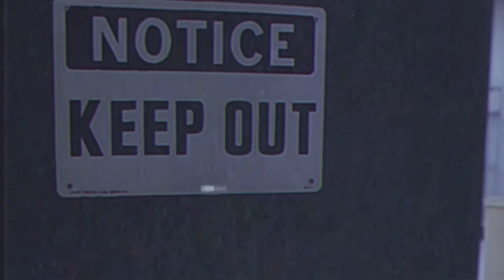NASCAR Toyota Save Mart 350 At Sonoma | Driver Picks For DraftKings, FanDuel, Caesars Sportsbook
Garage Guy Chase and Dale Tanhardt discuss some of their favorite NASCAR driver betting picks on Draftkings, FanDuel, and Caesars Sportsbook for the Toyota Save Mart 350 At Sonoma Raceway.

Check out Garage Guys for the best fantasy weekly NASCAR Betting and DFS advice!

View our NASCAR Best Bets on Action Network!

***Offer valid at participating locations for delivery or carry-out orders $30+***

***Offer is only redeemable at HOA locations. Valid on

food, NA Beverages, and Merch Only. Cannot discount

any alcohol or gift cards.***